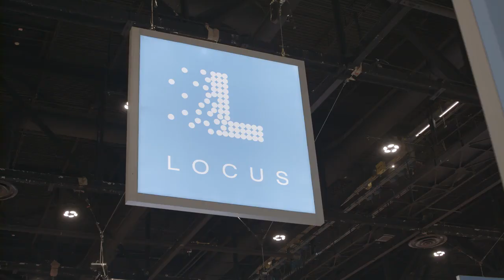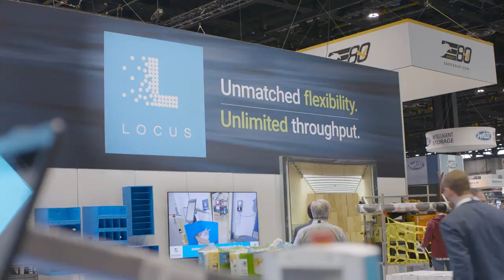Inside the Future of Supply Chain Tech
Join Scott Luton from Supply Chain Now as he interviews Kait Peterson of Locus Robotics live from ProMat 2025 in Chicago — where over 50,000 supply chain leaders gather to explore the latest innovations. Kait shares powerful insights on critical industry challenges like labor shortages, rising costs, and the growing role of AI in warehouse operations.

Discover how Locus Robotics is revolutionizing fulfillment with Locus Intelligence, their AI-driven platform that boosts warehouse efficiency, reduces worker fatigue, delivers rapid ROI, and prioritizes cybersecurity. Kait also spotlights her new podcast, The Feminist Exec, celebrating leadership stories from women breaking barriers in male-dominated industries.

WEBINAR- Plug the Leaks: Where You’re Losing Money in Shipping (and How to Fix It)
WEBINAR- Cleared for Takeoff: Workforce Development in the Aviation Industry T

The content in this video, including all audio, visuals, and graphics, is the property of Supply Chain Now and is protected by copyright law.